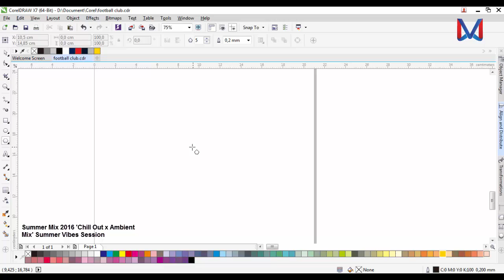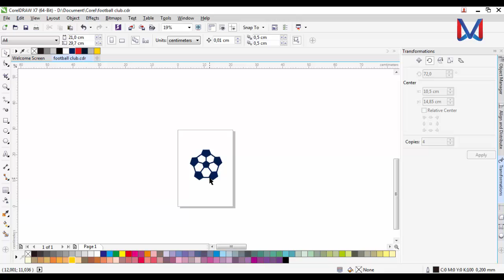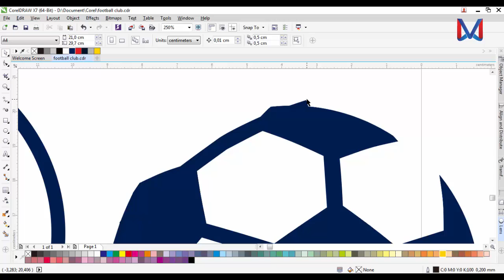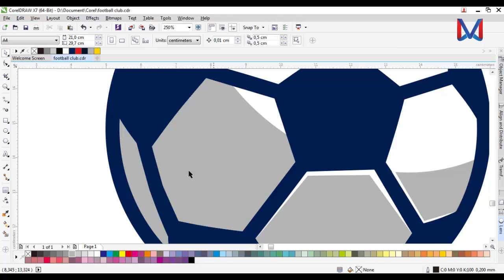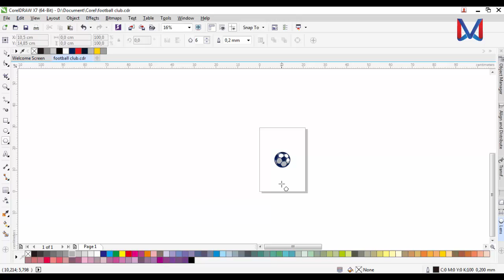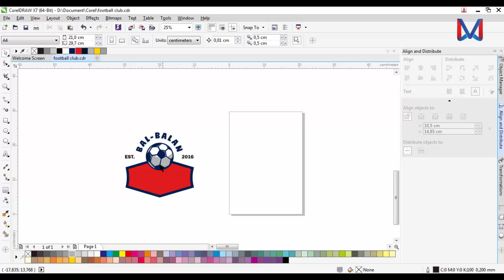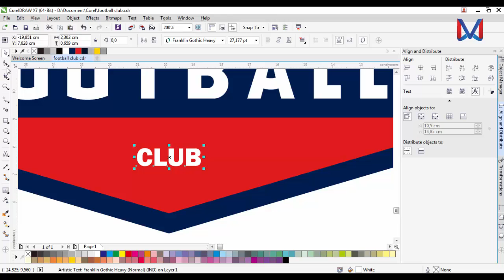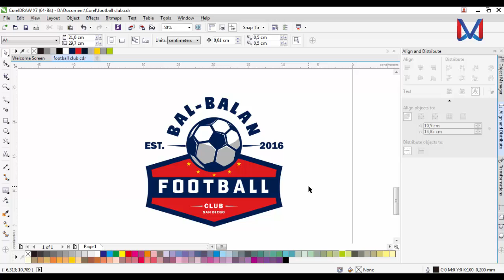How to Make Football Club Logo in Corel Draw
In this video I will teach you how to make a football logo. See this video to completion